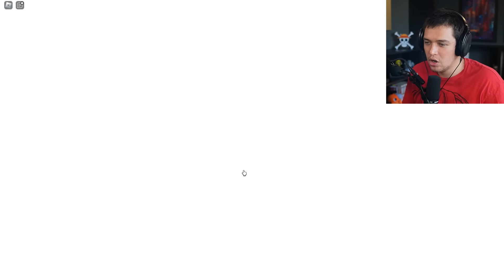¡Gasté $100,000,000 ROBUX Para Ser EL MAGO MÁS PODEROSO! 🤑⚡ | ROBLOX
En el video de hoy GASTAMOS MILLONES para ser los mejores magos de Roblox!